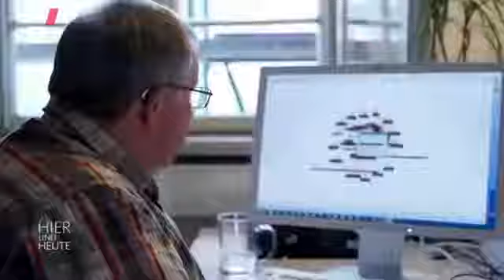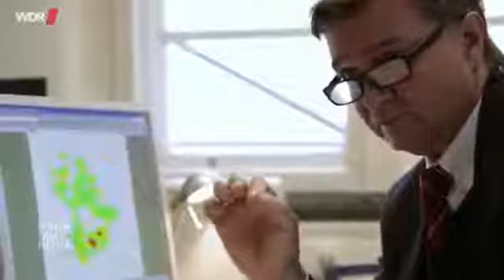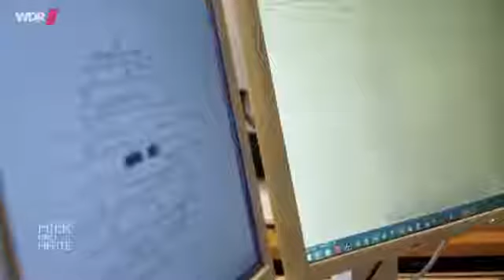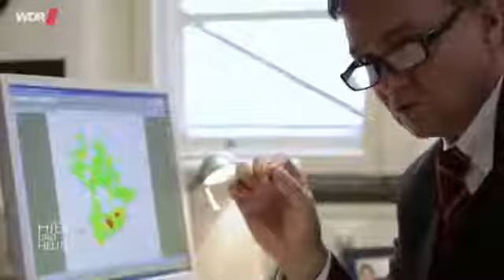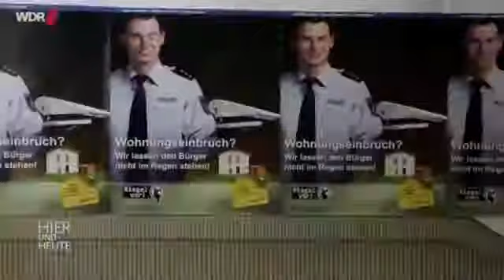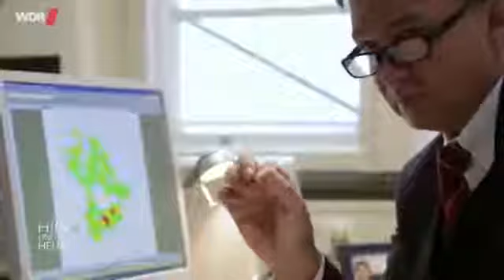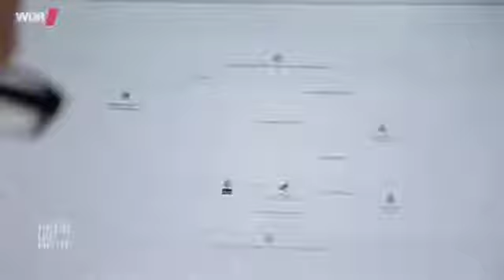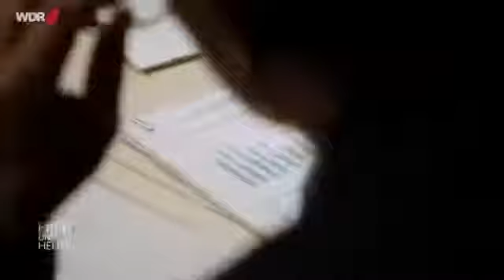Der Fremde in meinem Haus - Leben nach dem Einbruch Doku (2016)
Dokumentar film [Doku] Einbrecher in meinem Haus! - Wie uns die Polizei doch schützen kann.

Dokumentar film [Doku] Einbrecher in meinem Haus! - Wie uns die Polizei doch schützen kann. Dokumentar film [Doku] Einbrecherbanden auf Deutschlandtour. Dokumentar film [Doku] Einbrecher.

Dokumentar film Einbrecher - Wie machtlos sind wir! (komplette Doku) Dokumentar film [Doku] Einbrecher in meinem Haus! - Wie uns die Polizei doch schützen kann. Was passiert mit den Menschen,.

Dokumentar film [Doku] Einbrecherbanden auf Deutschlandtour. Dokumentar film [Doku] Einbrecher in meinem Haus! - Wie uns die Polizei doch schützen kann. Was passiert mit den Menschen,.